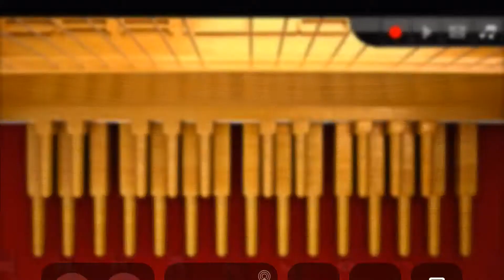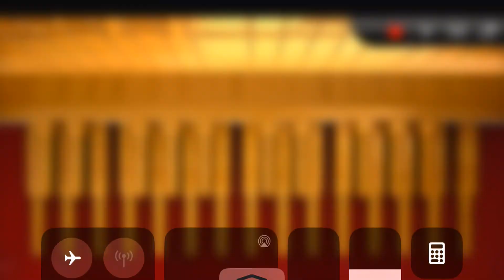AC⚡️DC hells bells CarillonSS remix